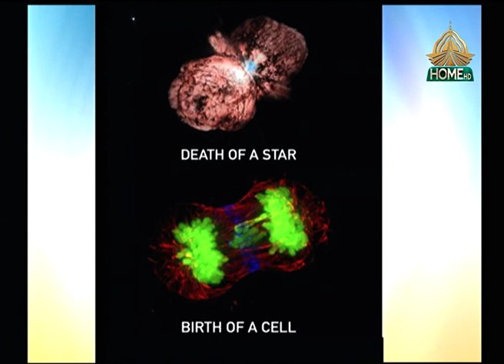Rising Pakistan | Shiza Farooq | Good News & Social Media Segments| -18/09/2023